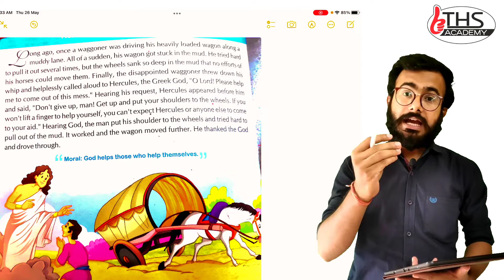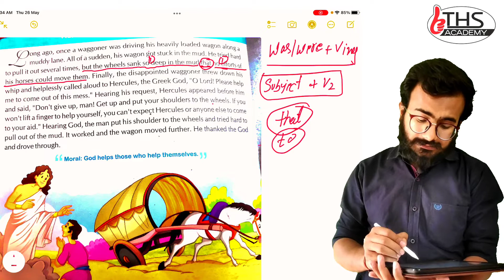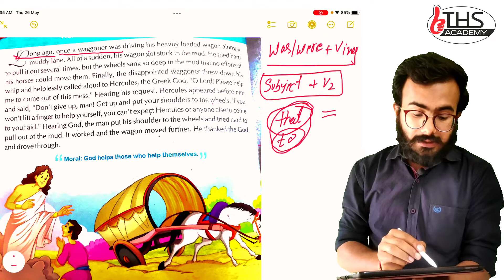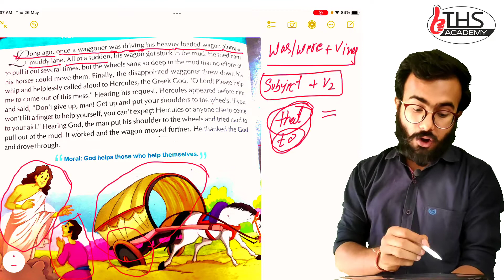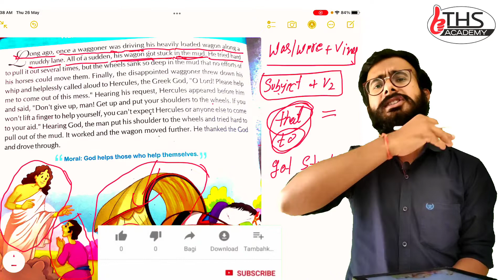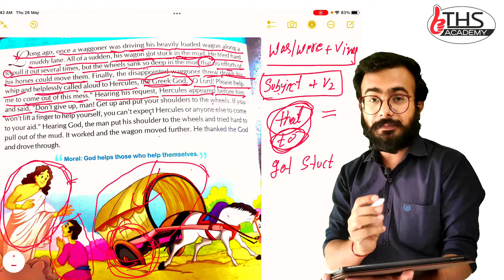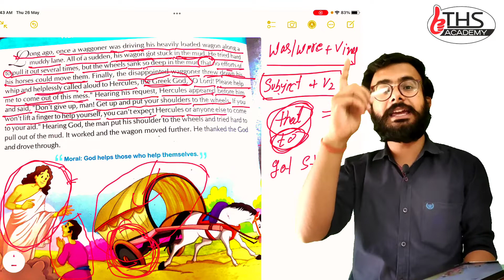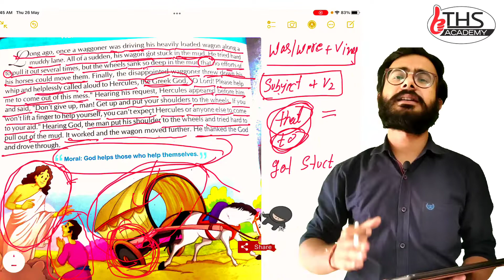God helps those who help themselves | How to read paragraph in english| How to make story in english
हिंदी माध्यम के बच्चों के लिए स्पेशल वीडियो अंग्रेजी बोलना कैसे सीखें | zero से english बोलना सीखे

For beginners, how to learn English through hindi,
For taking admission in our academy
You can contact
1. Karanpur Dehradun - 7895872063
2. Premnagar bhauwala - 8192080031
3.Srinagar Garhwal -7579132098